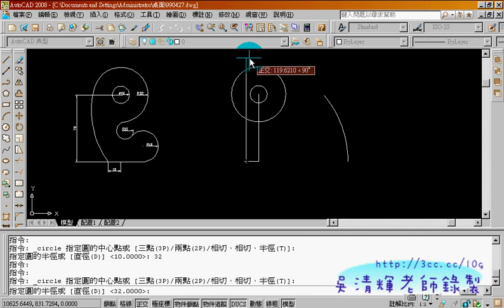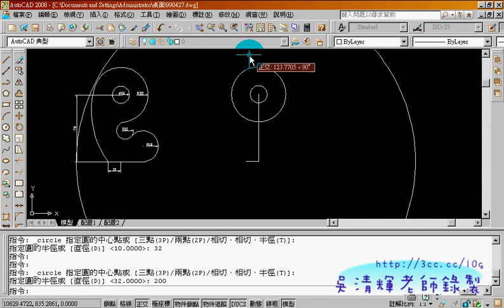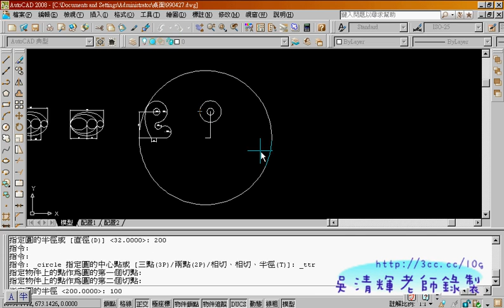範例43(AUTOCAD入門教學_吳老師提供)